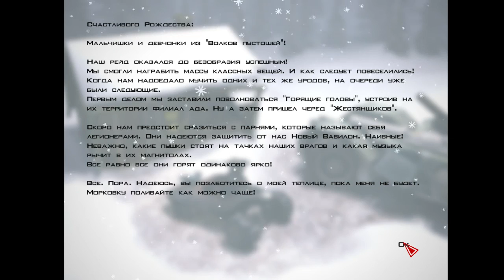Bandits: Phoenix Rising - Миссия 19: Убийца